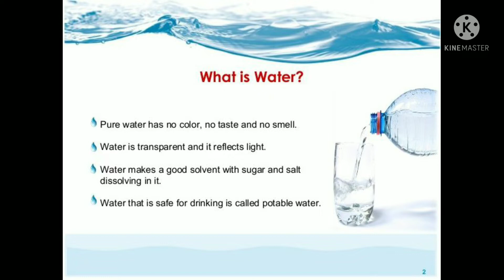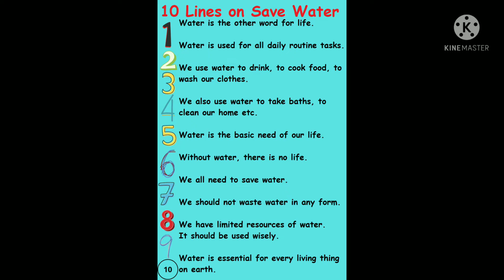What is water ll Misuse of water and use of water ll Some main points of water ll Pani kya hai ll 💧💦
Here is a video about water 💦

May God bless you each one of you 🙏

Pani ke misuse kya hai
Misuse kya hai pani ke